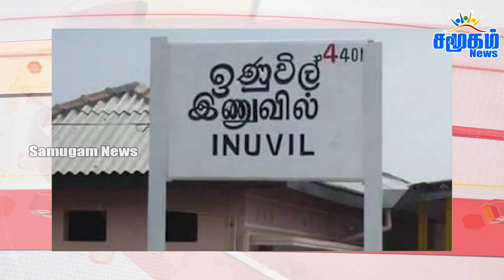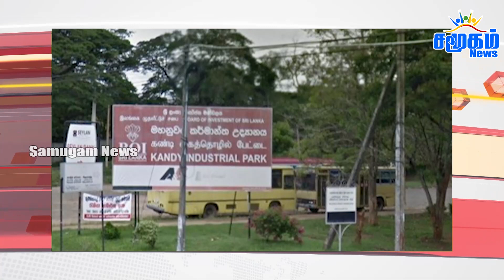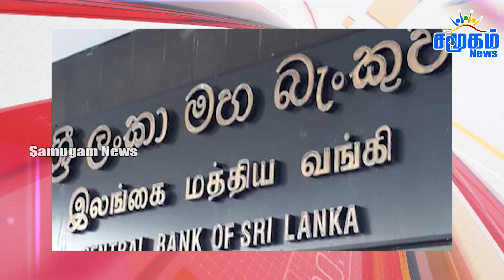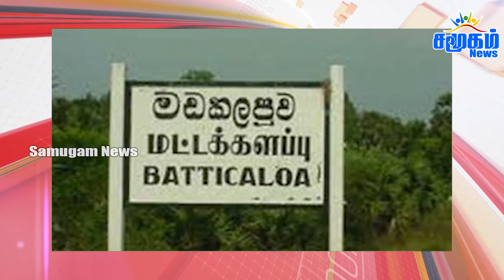இன்றைய தலைப்புச் செய்திகள் 03.06.2021